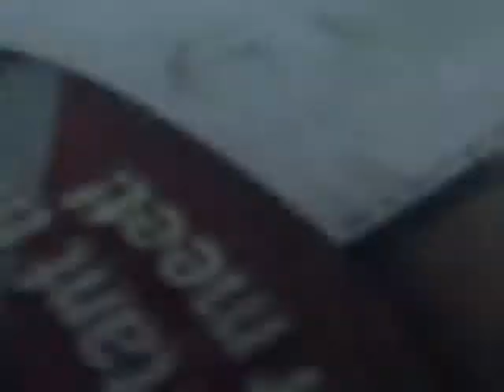2011 warren county demo derby part 2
2011 warren county demo derby part 2